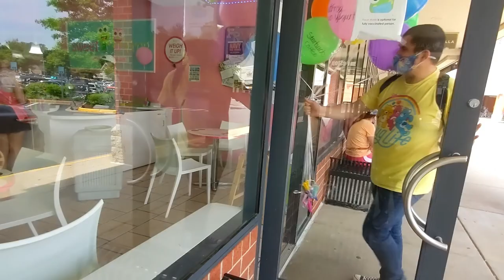Double Feature! PJ Giving Away Balloons To Kids At Lake Anne Plaza, And North Point Village